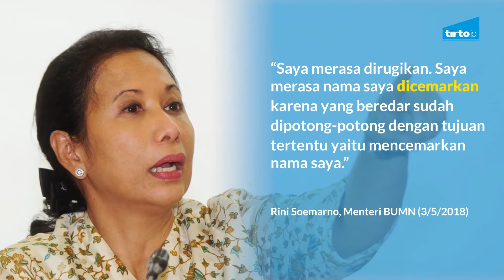Yang Ramai di 30 April-04 Mei 2018 - Ringkas Tirto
Malas baca berita tapi tak mau ketinggalan info terbaru?
Jangan khawatir, video Ringkas Tirto merangkum kejadian-kejadian penting selama seminggu terakhir untuk kamu, dalam durasi pendek.